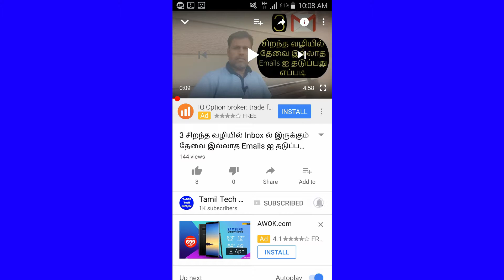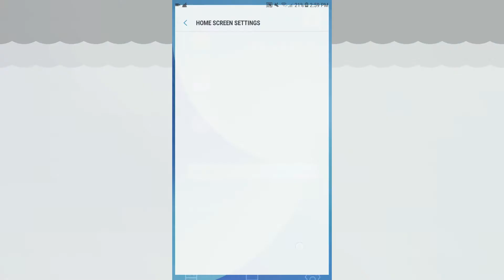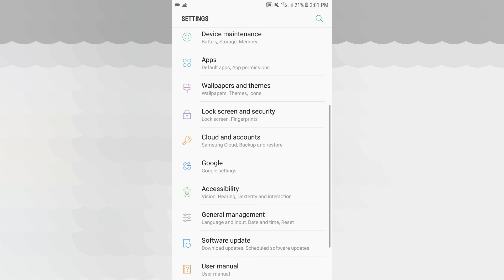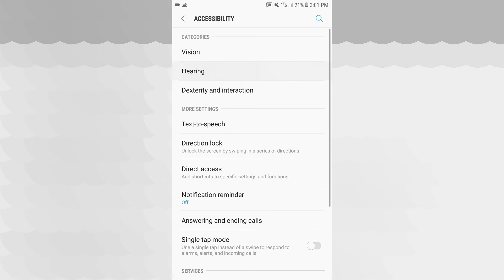2 Best Android Phone Tips and Tricks 2018|Tamil Tech Ginger